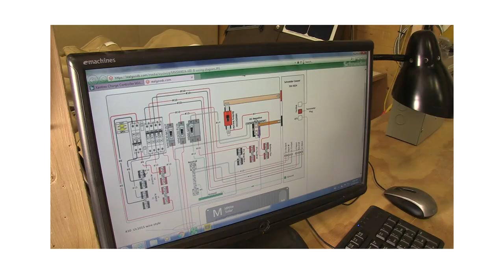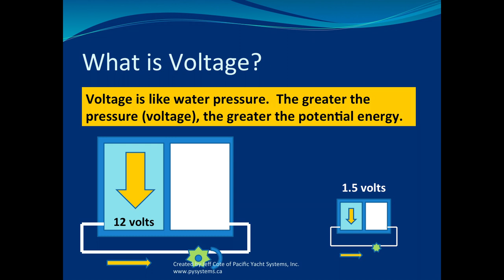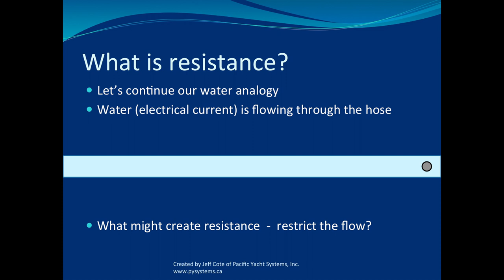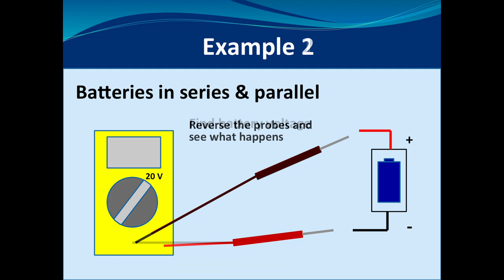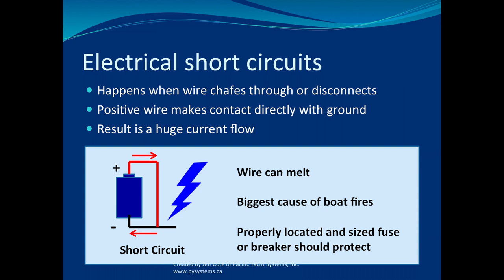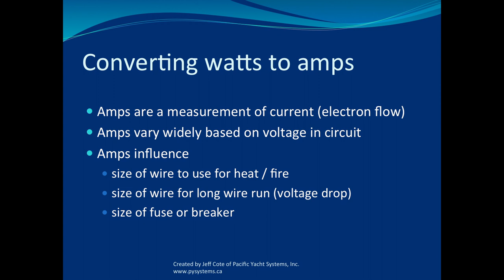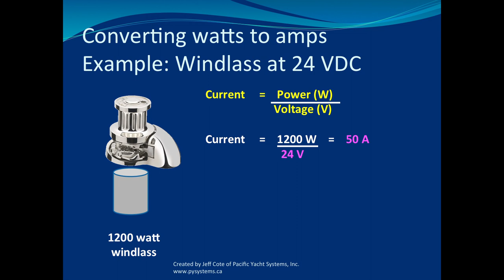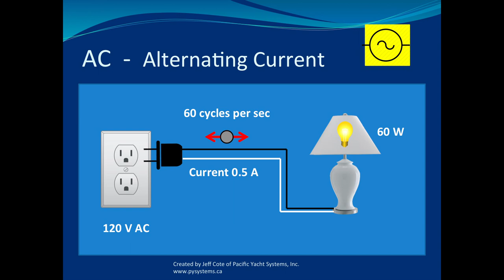How To: Marine Electrical Seminar - Troubleshooting Tips - Episode 7 of 12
Join Jeff Cote from Pacific Yacht Systems as he presents an in-depth seminar on understanding, installing, and troubleshooting marine electrical systems. Episode 7 of this 12 episode series looks at the fundamentals of marine electrical and how to be a better troubleshooter.

Check out Pacific Yachting Magazine’s Tech Talk Article that discusses, "How To Create A Wiring Diagram for your Boat"

For more information about Electrical Design, check out this PYS webpage

For more information about DIY Electrical Audit, check out this PYS webpage

For more information about Boat Electrical System Safety Tips, check out this PYS webpage